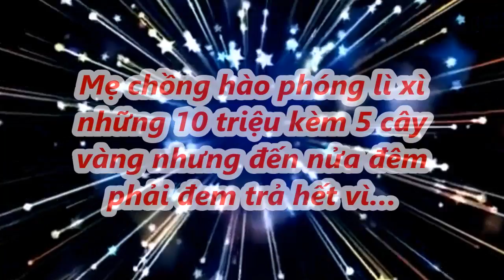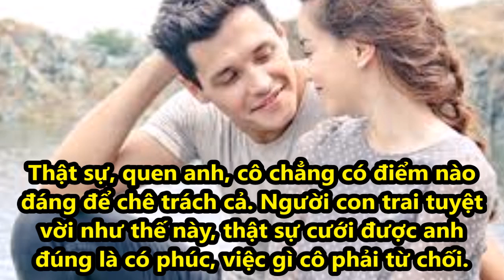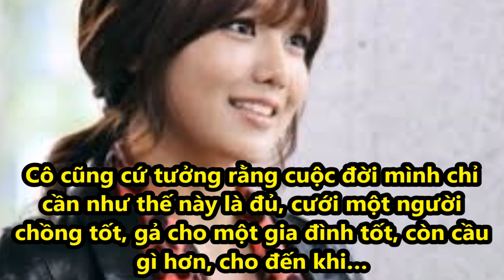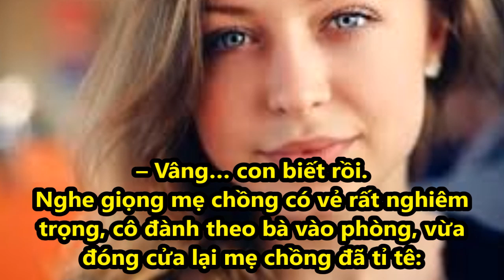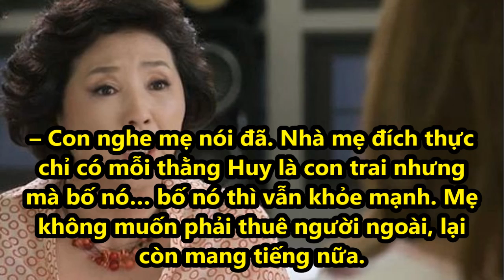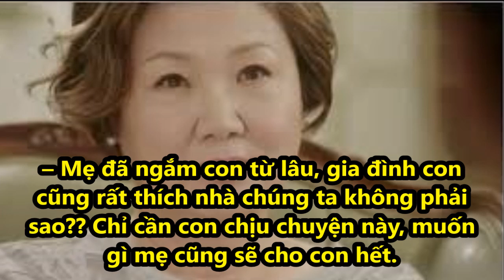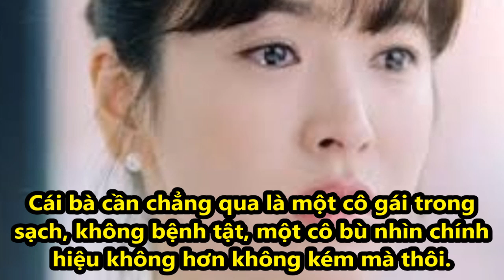Mẹ chồng hào phóng lì xì 10 triệu kèm 5 cây vàng nhưng đến nửa đêm phải đem trả hết vì…